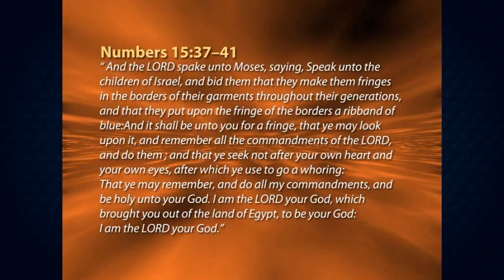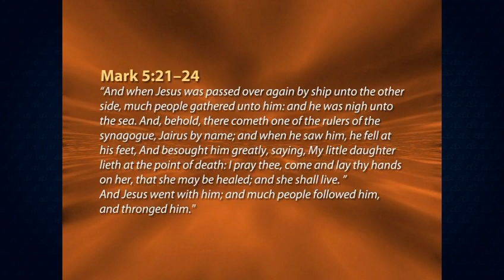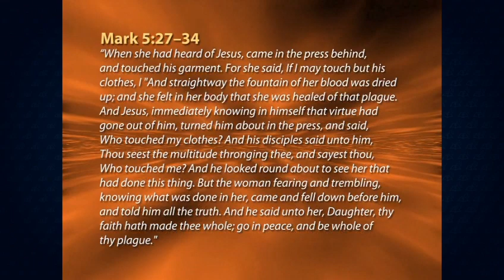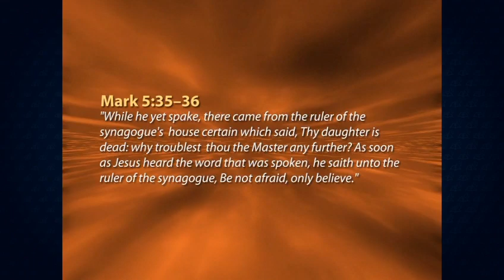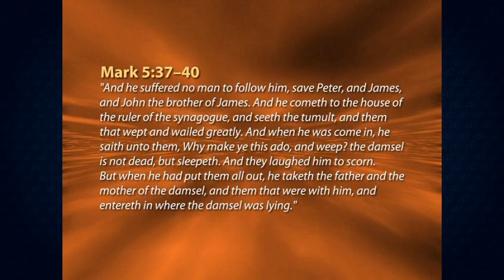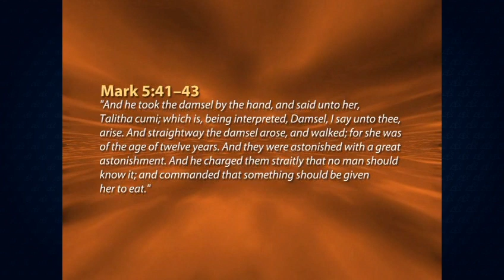The Hem of the Garment - Campmeeting 2007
By Sharon Hardy Knotts. The woman with the issue of blood touched Jesus' talit. Discover the truth of the Jewish prayer shaw!

0:00 - Intro
0:51 - The Hem of the Garment